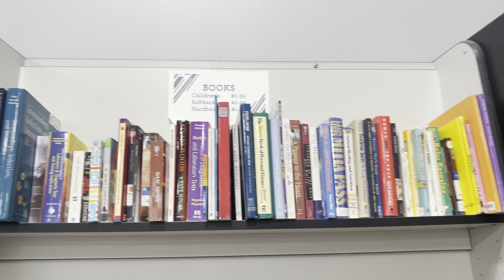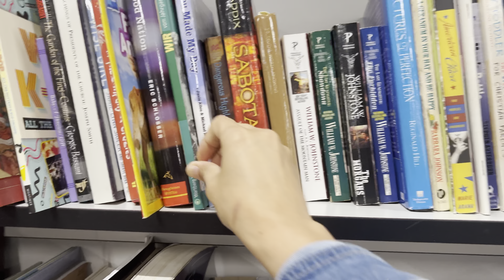America ka LUNDA BAZAR | America ka Sasta Bazar